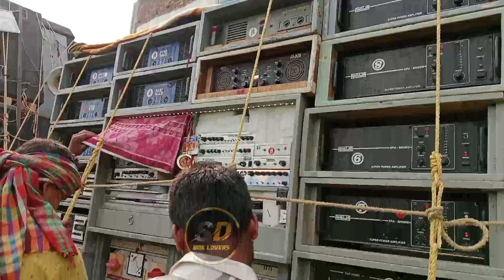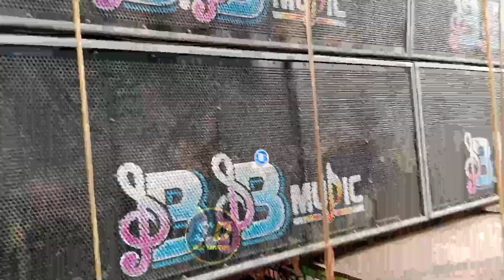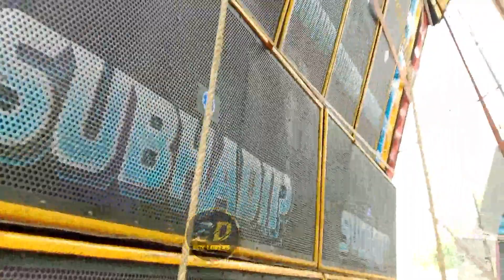2024 ভবানীচক মাঠে।।২৩টা সেটআপের ফাইনাল কম্পিটিশন হয়ে গেল।।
2024 ভবানীচক মাঠে।।২৩টা সেটআপের ফাইনাল কম্পিটিশন হয়ে গেল।।